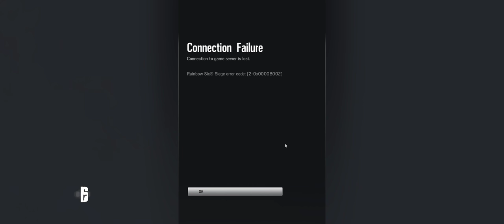Rainbow Six Siege + Part 364 + House TDM Hostage + Disconnected Dust Line cts crew